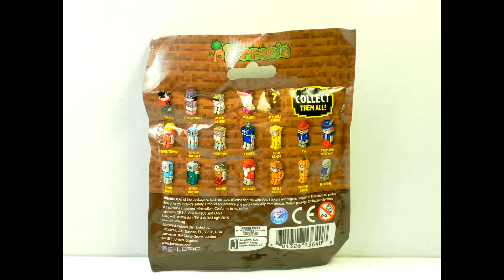BLIND MADNESS #49 | Jazwares Terraria Mystery Figures | by ransmo5